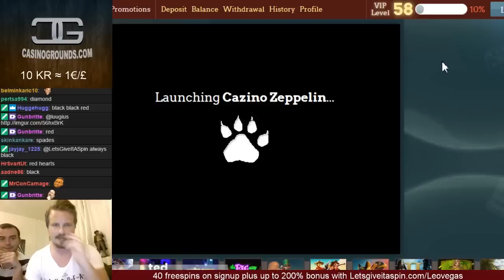Best x Hitspin to date - Cazino Zeppelin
Join me on LeoVegas and get 40 freespins on signup plus up to 200% bonus

Very happy about the outcome on this hitspin (best one I've had in times the money). Shame we didn't manage to complete the wager afterwards but playing high stakes can go both ways and table games haven't been kind to me at all lately. Very well, there will for sure be a day when we win massive on an hitspin and then manage to get a few more wins afterwards to complete the wager. I'm very happy the hitspin promotion in Cazino Zeppelin yesterday went good and viewers were happy, we will for sure do more of those!

18+ T&C's Apply, New Customers Only, Gamble Responsibly